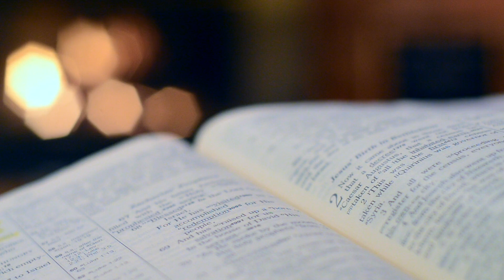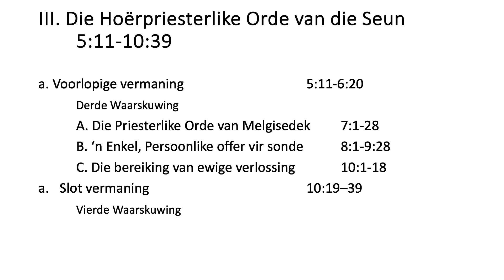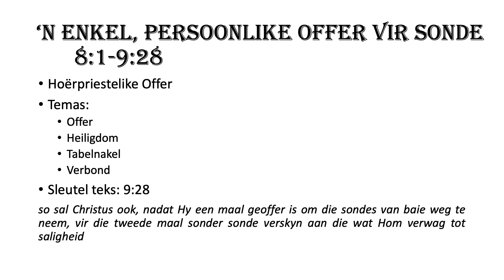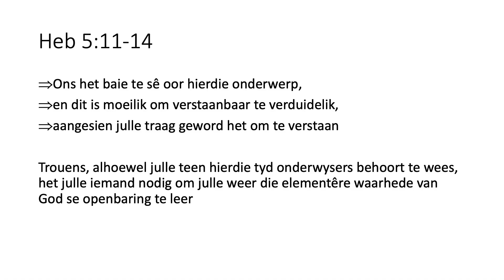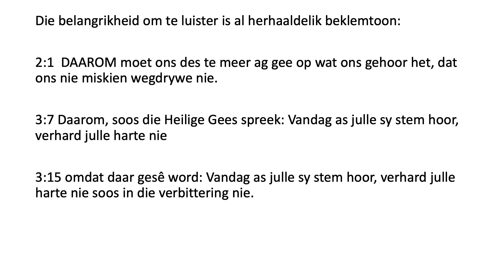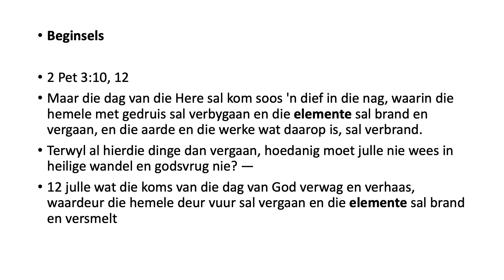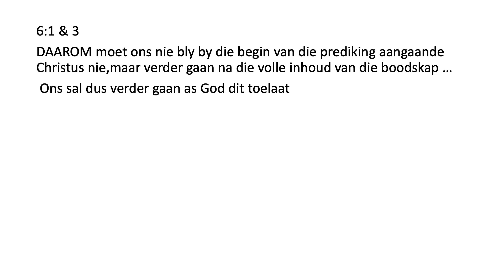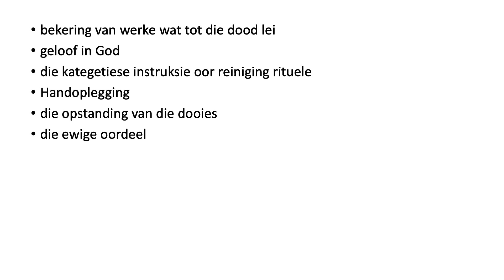Die Gevaar Van Geestelike Onvolwassenheid (Heb 5:11-14) - Pieter Vermeulen - 13 Augustus 2023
Dankoffers:
Logos Christen Gemeente
ABSA Bank
Takkode: 63 20 05

Sendingrekening:
Logos Christen Gemeente
ABSA Bank